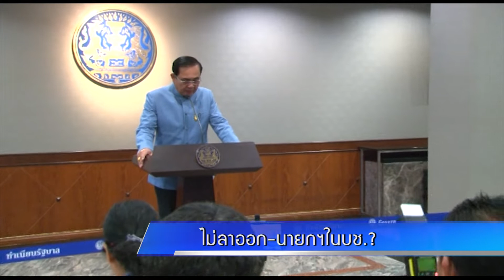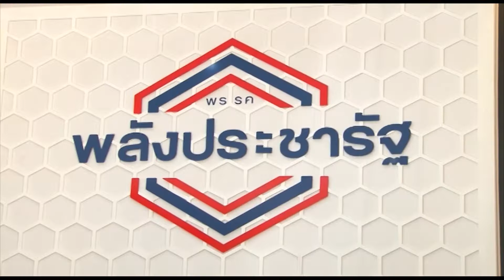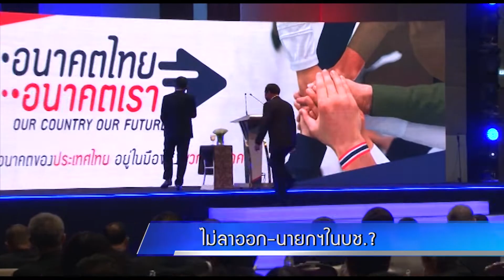ไม่ลาออก-นายกฯในบช..?